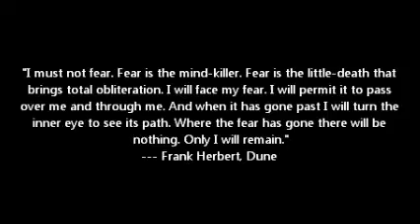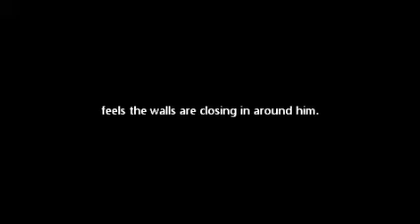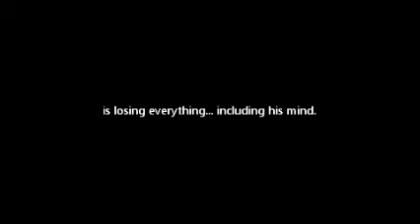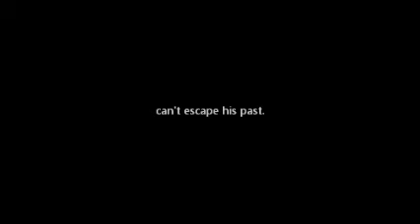THE FULL MONTY - Visions of Fear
Cypress College Spring 2011